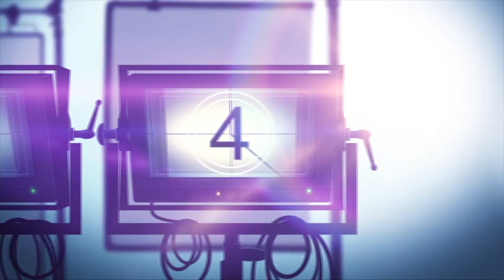'BATMAN BEYOND' Interviews: Producer Glen Murakami and Writer Stan Berkowitz